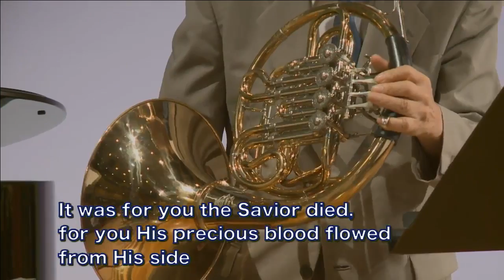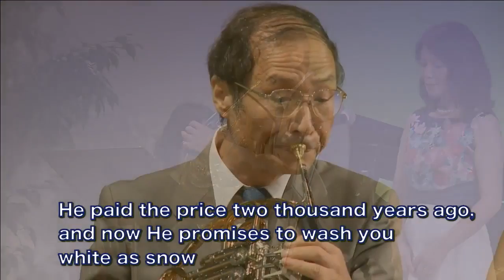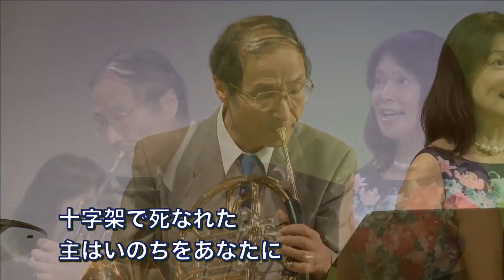「あなたに」ソプラノ：鷲沢裕子姉 ホルン：宮田四朗兄 ピアノ：佐久間美江姉 作詞作曲：ドン・ワイルツェンDon Wyrtzen 2016年8月7日大和カルバリーチャペル第二礼拝特別賛美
その他の賛美、礼拝は下記のURLからご覧ん下さい。